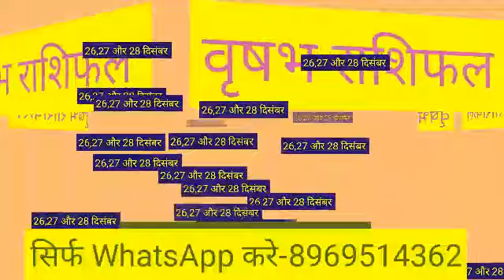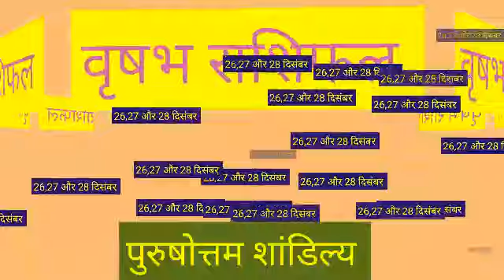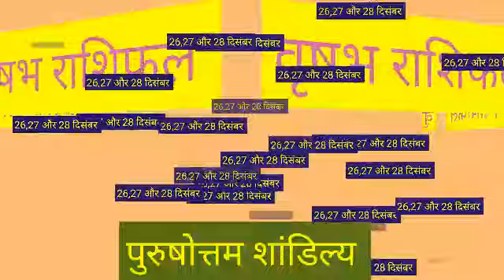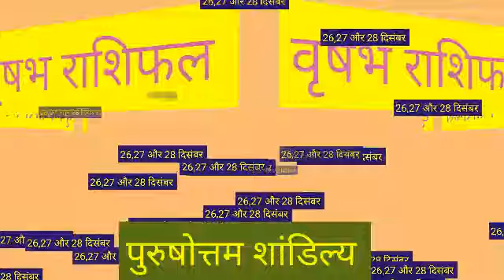वृष राशि 26, 27, 28 दिसंबर 2020 | Vrish Rashi 26,27,28 December 2020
Vrish rashi 26 December
Vrish rashi 27 December
Vrish rashi 28 December